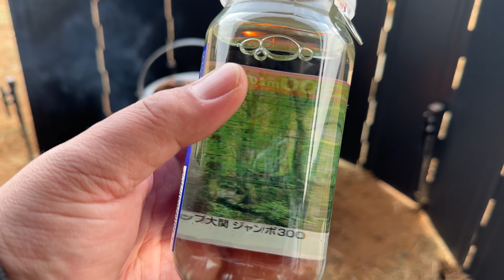【ソロキャン】 WAQソロティピーが最適！炊き立てご飯と焼き魚を楽しむソロキャンプ 【泉ピークベース】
今回のそとあそびは、宮城県仙台市の泉ヶ岳にある泉ピークベースで、ソロキャンプを楽しんできました。
新調したマイクの調子が悪かったり、前日の長雨で地面がドロドロでぐっちょぐちょ。一人孤独にめげそうになりながらも立ち上がり、炊き立てご飯と焼き魚でソロキャンプを満喫したとある日のVlogです。

【テント】
■テント｜WAQ Alpha TC SOLO DX
■ペグ｜IWANO [ イワノ ] 鍛造ペグ
■スカートペグ｜ステンレスペグ 打刀 20cm 16本セット
■ツールボックス｜TRUSCO(トラスコ) 山型工具箱 373X164X124 OD色
■ハンマー｜スノーピーク(snow peak) ペグハンマー

【スリーピング】
■寝袋｜Bears Rock ベアーズロック -30度
■寝具｜WAQ リラクシングキャンプマット 厚手 10cm ダブル
■エアーポンプ｜FLEXTAILGEAR TINY PUMP

【ヒーティング】
■焚き火台｜【ふるさと納税】コンパクト焚火台『フジノハガネ』
■焚き火台ケース｜DUCKNOT A4ジッパーケース
■焚き火トレイ｜キャプテンスタッグ(CAPTAIN STAG) BBQ 角型トレー
■リフレクター｜FIELDOOR ウィンドスクリーン120
■火消し壺｜OUTBEAR【秒速消火】
■暖房器具｜newアルパカストーブコンパクト（オリーブドラブ）
■暖房器具｜Mt.SUMI ストーブファン
■バーナー｜アッソブ AS2OV ポータブルスティックバーナー
■薪ケース｜Akizora キャンプ 収納ボックス
■灯油携行缶｜B.ugopty 5L

【クッキング】
■炊飯｜ユニフレーム キャンプ羽釜 3合炊き
■ケトル｜ユニフレーム ケトル700
■シェラカップ｜スノーピーク(snow peak) マグ・シェラカップ 310ml E-103
■カップ｜スノーピーク(snow peak) 缶クーラー
■箸｜スノーピーク(snow peak) チタン先細箸 SCT-115
■スプーン｜スノーピーク(snow peak) チタン 先割れスプーン SCT-004
■調理ナイフ｜VICTORINOX(ビクトリノックス) ナイフ
■ポット｜象印 ステンレスポット 1.5L マットブラック
■ピッチャー｜スノーピーク(snow peak) サーモピッチャー

【ファニチャー】
■テーブル｜ユニフレーム UNIFLAME 焚き火テーブル

■LEDランタン｜LUMENA(ルーメナー) LEDランタン LUMENA2 (ルーメナー2)
■LEDランタン｜WAQ LEDランタン 2 暖色 電球色 昼光色
■LEDランタン｜2WAYトーチ＆ランタン MINIMALIGHT ミニマライト
■シェード｜5050WORKSHOP RETRO SHADE for MINIMALight WHITE FF
■ハンディライト｜ThruNite（スルーナイト） TC20 V2

【ツール】
■火バサミ｜TEOGONIA/テオゴニア Fireplace Tongs/ファイヤープレーストング
■手袋｜グリップスワニー（GRIPSWANY）G-70 キャンプグローブ
■ナイフ｜ヘレ・ナイフ Helle knife Didi Galgalu
■火吹き棒｜Bush Craft Inc. ブッシュクラフト ファイヤーブラスター
■ライター｜ソト(SOTO) マイクロトーチ COMPACT(コンパクト)

【撮影機材】
■バッテリー｜EcoFlow ポータブル電源 RIVER Pro
■バッテリーケース｜EcoFlow RIVERシリーズ収納専用バッグ
■ケーブル｜Apple USB-C - Lightningケーブル
■ケーブル｜Lightning - USBケーブル
■カメラ｜Apple iPhone 14 Pro 256GB
■三脚｜Osmo Mobile 6
■ケース｜STARTRC Osmo Mobile 6 ケース 防水 ポータブル
■三脚延長ロッド｜Zhiyun用のMAXCAM Selfieスティック三脚延長ロッド
■三脚｜NEEWER 72inカメラ三脚一脚
■スマホグリップ｜Manfrotto スマートフォンアダプター用三脚グリップ
■フラッシュドライブ｜Apple MFi 認証iPhone USBメモリ512GBフラッシュドライブ

【編集機材】
■PC｜Apple 2023 MacBook Pro M2 Proチップ搭載ノートパソコン:16.2
■PC｜2022 13インチMacBook Air: 8コアCPUと8コアGPUを搭載したApple M2チップ
■編集ソフト（Premiere Pro、Illustrator、Photoshop）｜Adobe Creative Cloud コンプリート

アウトドア（外遊び）という自由な発想で、キャンプや旅をとおして見ていただく方の発想に＂ちょっとプラスの閃きを創造したい＂という想いでVlogを配信しています。
独自の目線と表現でキャンプに関するHowto、お気に入りのキャンプ飯など、ソロ＆ファミキャンをとおして紹介しています。
Vlogをとおしてたくさんの人との時間を共有していければ最高です。

Chapters:
00:00 opening
01:00 テント設営
03:37 テント設営完了
04:08 景色
04:38 薪割り＆火起こし
07:10 炊飯
09:45 夜の時間
11:59 食後の時間
13:07 ending